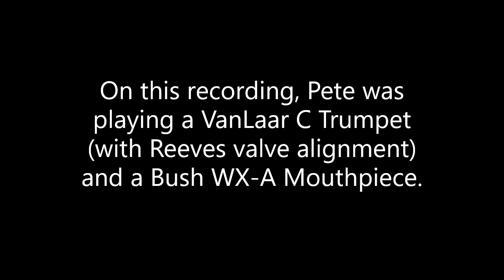Pete Estabrook plays (an excerpt from) G. F. Handel's suite (#1)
Recorded live in May of of 2017
R. Young is playing organ.
On this recording, Pete was playing a Van Laar C Trumpet (aligned by Bob Reeves) and a Bush WX-A Mouthpiece.

Much gratitude for your support and interest.